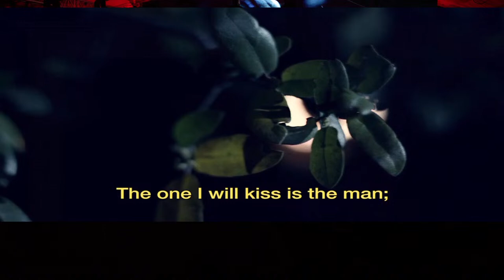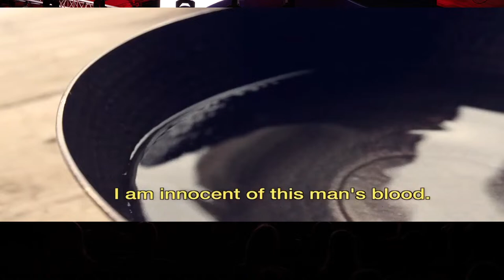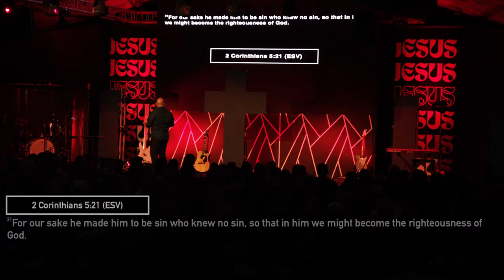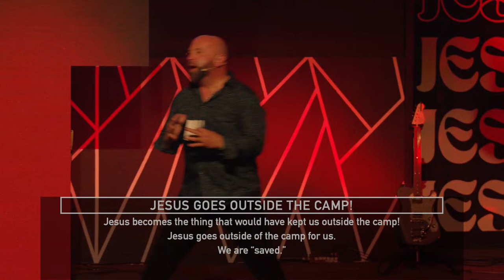Understanding Biblical Sacrifice: Old Testament vs. New Testament | Anchor Church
Experience the profound revelation of God's grace and mercy through this inspiring video. Journey through the scriptures as we uncover the divine significance of sacrificial love and forgiveness in Christ. Witness the powerful parallels between ancient rituals and the ultimate sacrifice of Jesus, shedding light on the depth of God's love for us. Prepare your heart for a transformative message filled with hope, redemption, and the unending grace of our Savior. Join us on this spiritual journey of faith and discovery!

To support our ministry, and impact the community around us for Christ